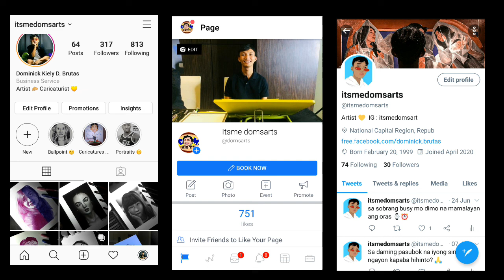Queentuhan with Ms. Gazini Ganados + Ballpoint Art | Fan Art | DomsArtsTV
Sa video na ito sinurprise ko si Ms. Gazini Ganados at Fan Art siya ay sobrang tuwa at na appreciate nya talaga at ako ay nakipag kwentuhan nakakataba ng puso dahil sa mga magagandang salita nila para sa aming mga Local Artist hrabe ang kanilang suporta.

Credit : Ms. Gazini Ganados

Imagesource: Pinterest

Ytintro music credit: @theljcustodio

Song: NO COPYRIGHT Epic Trailer Music / Epic Trailer Background Music No Copyright by MUSIC4VIDEO

Imagesource: Pinterest

Liste ad-free with YouTube Premium
Song Addictive Music - Kimi No Toriko
Dj.suzumiya
Artist Dj.suzumiya
Licensed to Songtradr (Sound Recording) ;
YouTube by Songtradr (Publishing) , and I Music Rights Societies.